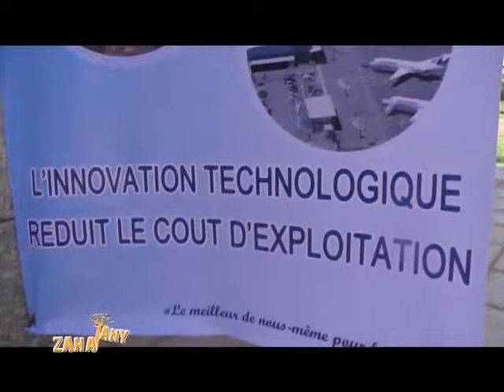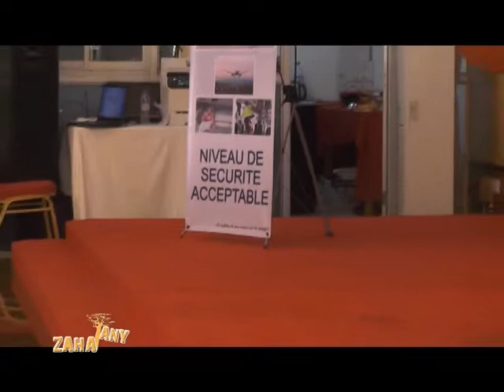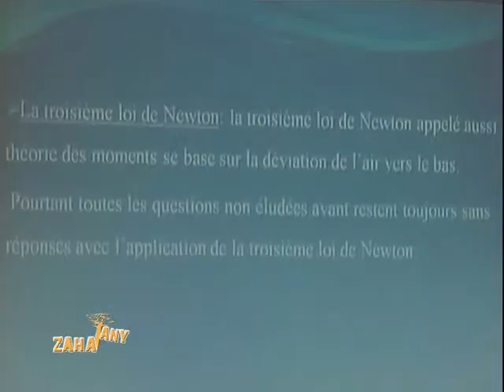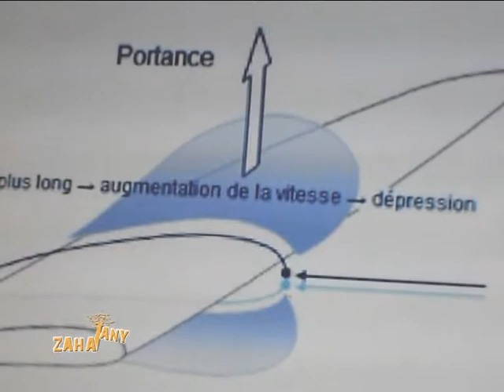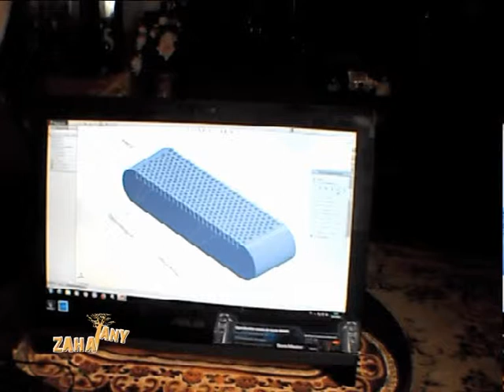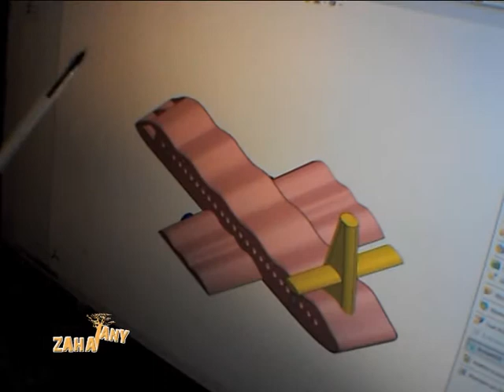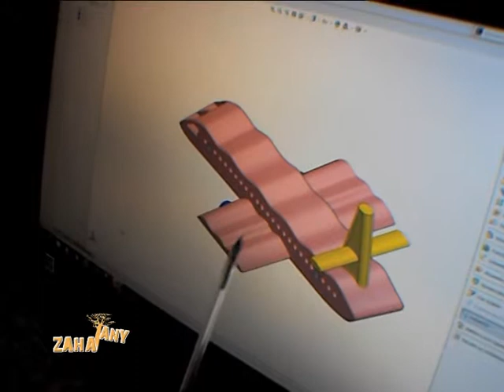ZAHATANY EMISSION 26 DÉCEMBRE 2015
- Table ronde des compagnies aériennes de Madagascar
- Vol inaugural de Turkish Airlines
- Election du PCA ORTITA
- Invention d'un chercheur Malagasy sur la force de Portance